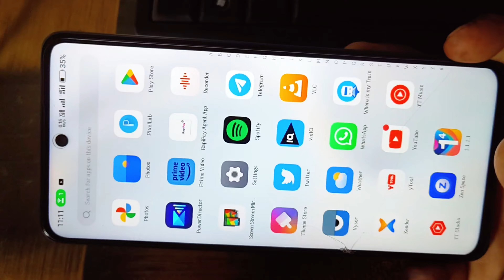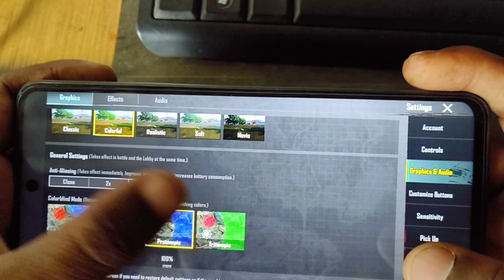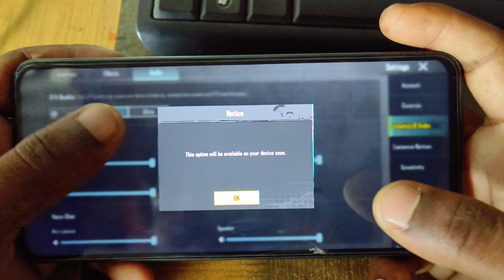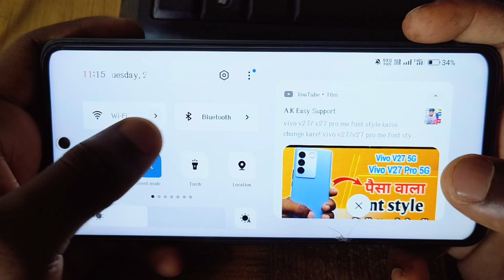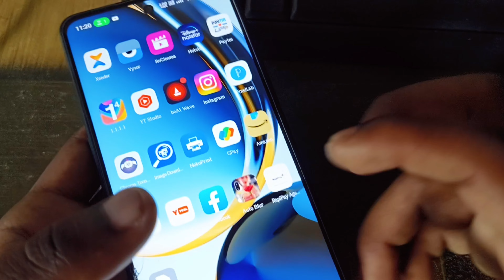🔥🔥 oneplus nord ce 3 5g pubg test ?? oneplus nord ce 3 5g pubg test graphics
🟤🟤 Instagram tutorial 🟤🟤

🔴 OnePlus Nord CE 3 lite Tutorial 🔴

    🟤 Vivo V27 / v27 Pro Tutorial🟤

      🟤 Mobile Tutorial 🟤

       🟤🟤Follow me -: 🟤🟤